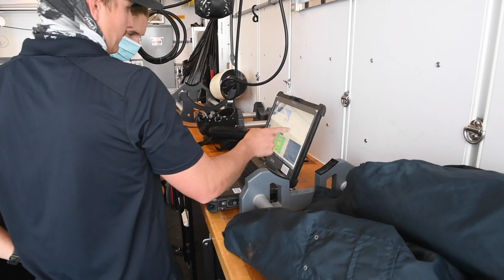B-Roll aboard FGS Helmsand - NIWC Pacific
GERMANY
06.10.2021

210610-N-FV745-0001 BALTIC SEA (June 10, 2021) –Members of the Naval Information Warfare Center Pacific Intelligence, Surveillance, Reconnaissance (ISR) and Information Operations (IO) Support deploy and recover four separate unmanned underwater vehicles and Geographical Information Systems buoys from the German vessel FGS Helmsand (Y862) in conjunction with the Baltic Operations (BALTOPS) 2021. The 50th BALTOPS represents a continuous, steady commitment to reinforcing interoperability in the Alliance and providing collective maritime security in the Baltic Sea. (Mass Communication Specialist 1st Class Daniel James Lanari)

Film Credits: Video by Petty Officer 1st Class Daniel James Lanari

BALTOPS
STRIKFORNATO
BALTOPS50
MC1 DANIEL LANARI